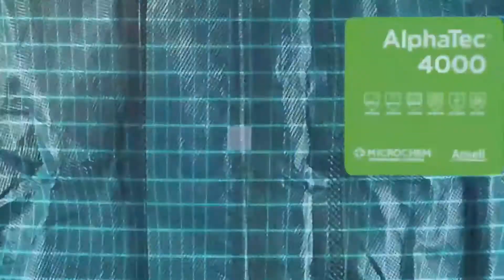(TR) MICROCHEM™ Chemical Barrier Technology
MICROCHEM, Ansell'im Kimyasal Bariyeri Teknolojisi…